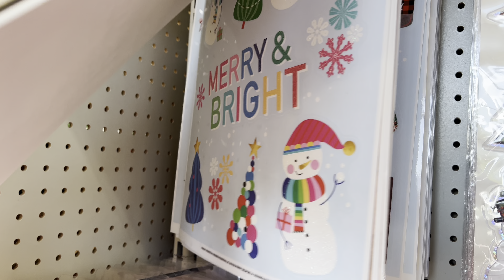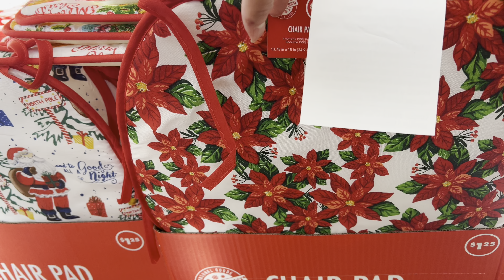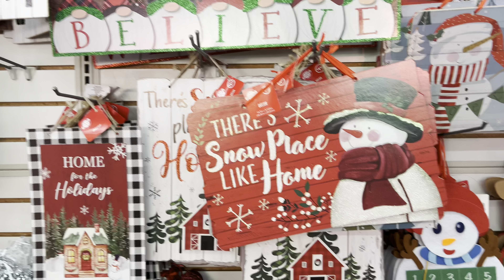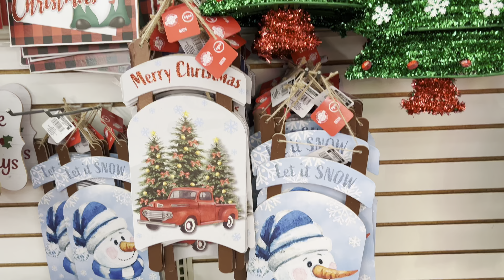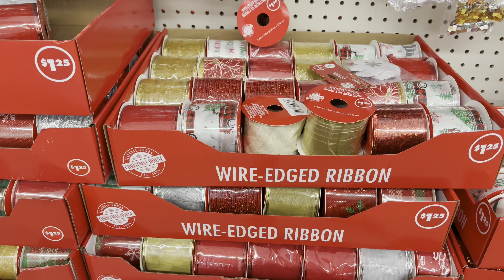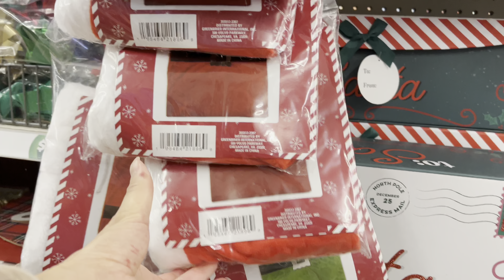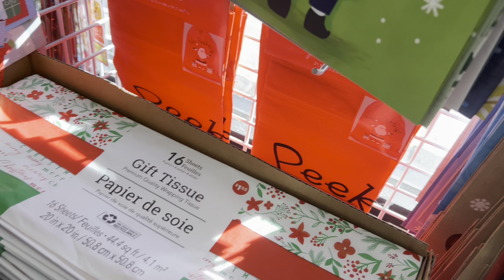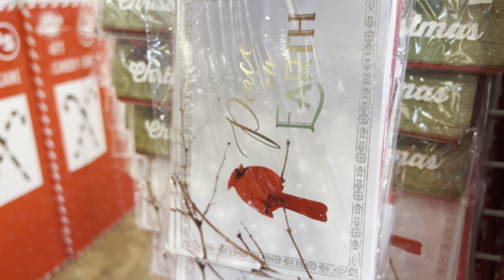DOLLAR TREE * NEW FINDS CHRISTMAS DECOR 2024 | DOLLAR TREE DECORACION NAVIDAD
HOLA MI GENTE HERMOSA HOY ME LOS TRAJE AL DOLLAR TREE A VER QUE TIENEN PARA NAVIDAD

ANGELICA V. COMPRAS Y MAS